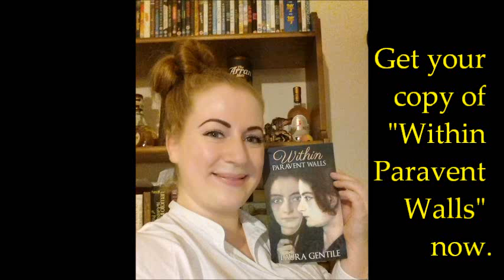Creative Healing Poetry | Verses of Desecration